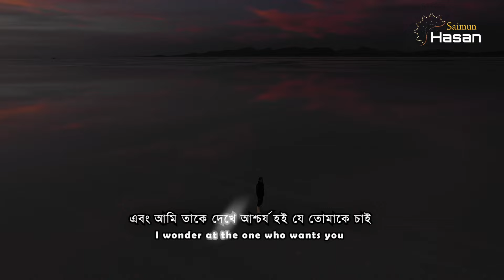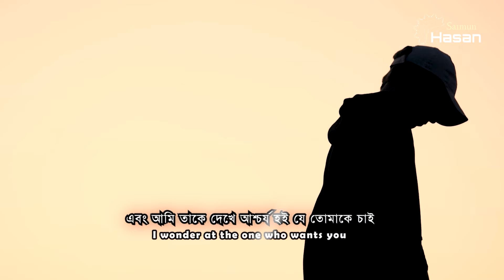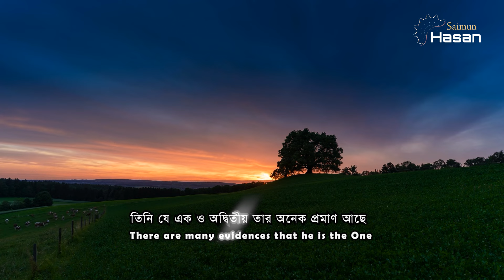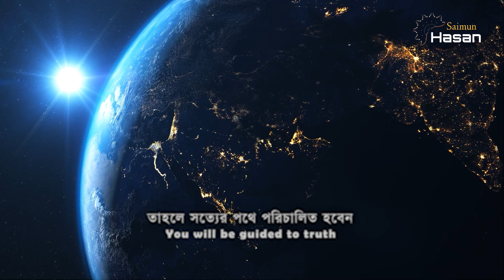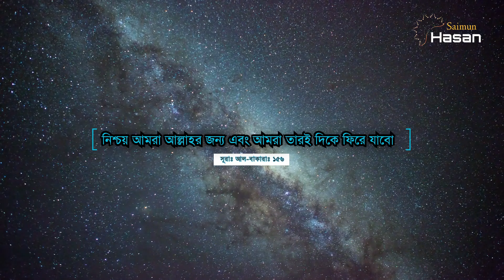Taweel al shawq Bangla dubbing| বাংলা ডাবিং